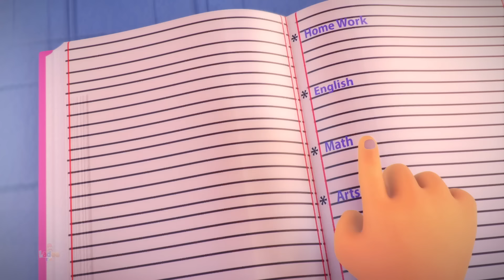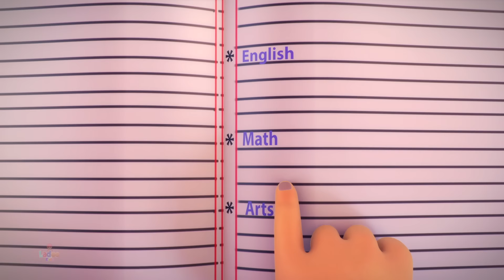Ice Cream Wala, आइस क्रीम वाला, Hindi Rhymes by Ladoo Kids and Songs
(Ice Cream Wala) Kids! Come sing along to tunes of the most popular Hindi nursery rhymes and songs. Hope you will enjoy watching these animated videos as much we enjoyed making it for you.